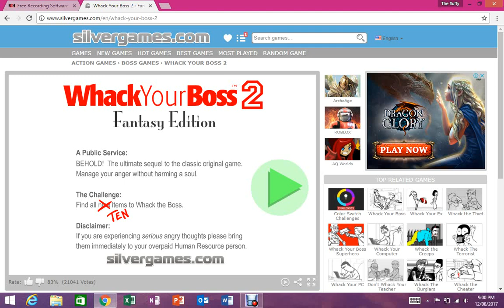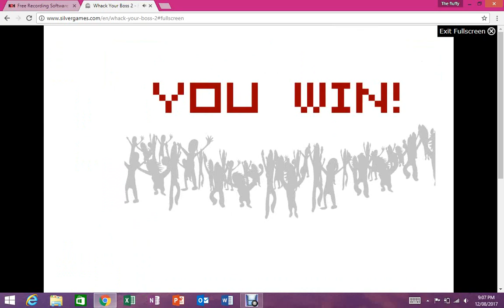whack your boss fantisy edition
i got hte sound this time so injoy